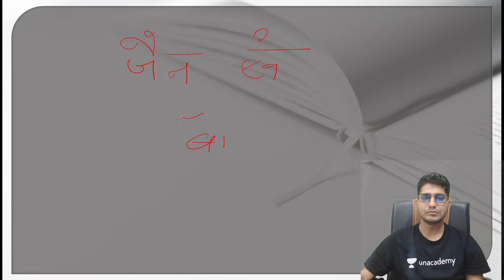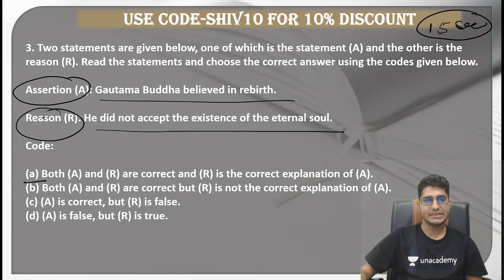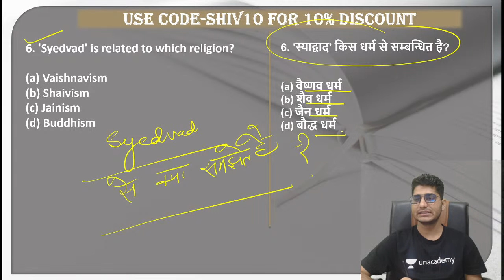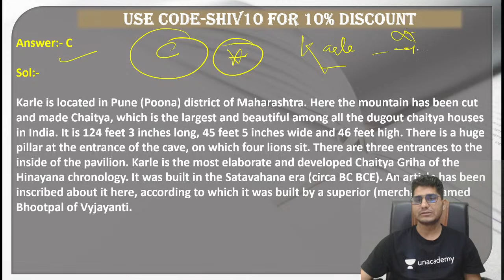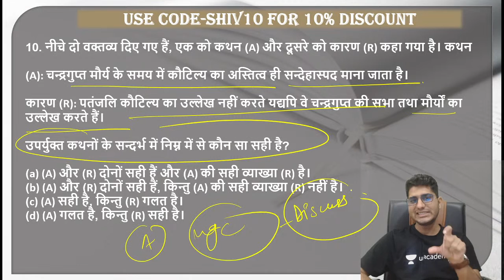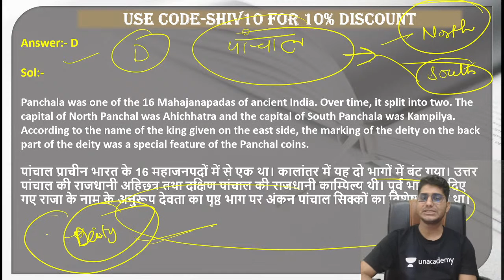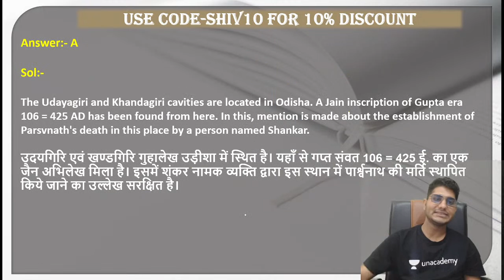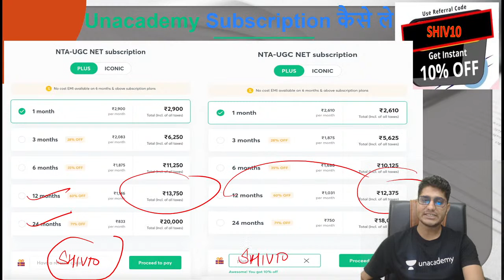NTA UGC NET 2021 | History by Shiv Meena | Rapid Revision - Ancient India (Harappa to Harsha)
In this Class, Shiv Sir will cover the Rapid Revision - Ancient India (Harappa to Harsha) of Formative & Summative Assessment. Watch this video till the end to gain maximum benefit.

Unacademy Subscription Benefits:
1. Learn from your favourite Educator
2. Dedicated DOUBT sessions
3. One Subscription, Unlimited Access
4. Real-time interaction with Educators
5. You can ask doubts in the live class
6. Limited students
7. Download the videos & watch them offline.

Get the GATE & ESE Iconic Advantage:
1. Personal Coach
2. Study Planner & Bi-weekly Reviews
3. Dedicated Doubt Clearing Space
4. Personalized Test Analysis
5. Study Booster Sessions
6. Preparatory Study Material
7. All the Unacademy Subscription Benefits